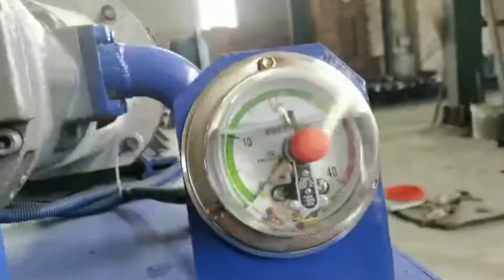Coco Fiber Compactor Ce Certificated Coconut Fiber Baler Machine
1.Fully automatic waste cardboard box/OCC/ONP baling press machine,
2.Vertical carton box baling machine, plastic pet bottles compress machine.
3.Metal scrap baling press machine, steel wire compress baler machine.
4.Aluminum chips/shavings briquetting press machine, copper turnings/swarfs briquetting press machine.
5.Wood shavings bagging press baler machine, silage bagging baling machine.
6.Wiping rags bagging press baler machine, waste clothes/second hand clothing/old clothes baling machine.
7.Plastic lumps/pipes shredder machine, plastic scrap blue shredder machine.
8.Metal scrap shredder machine, double shaft shredder machine, wood pallet shredder machine.
9.Plastic lumps granulator machine, plastic barrels crusher machine.
10.Hydraulic shear machine for heavy metal scrap, copper cable wire shear machine.